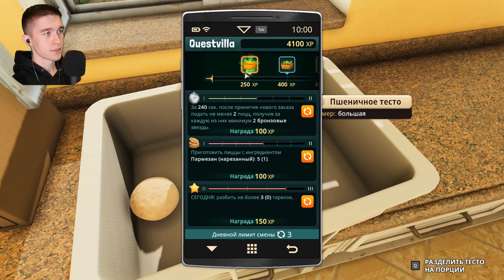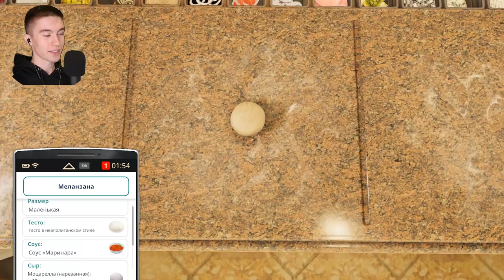МАСТЕРСТВО ПРИГОТОВЛЕНИЯ ► Cooking Simulator #21